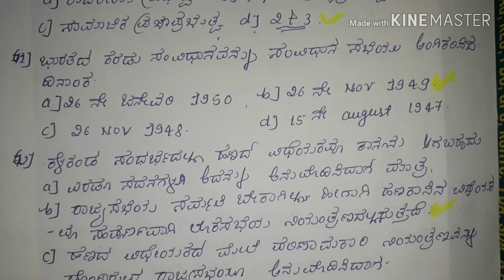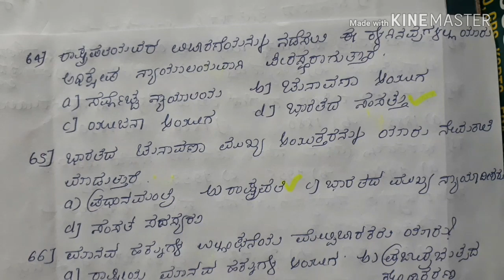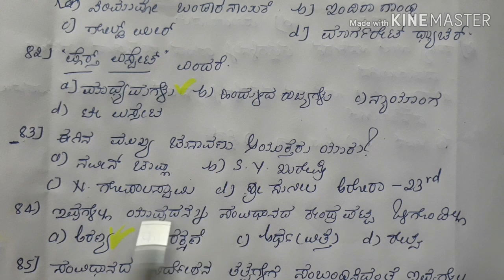MOST IMPORTANT INDIAN CONSTITUTION QUESTIONS (PART-2)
INDIAN CONSTITUTION ,,
GENERAL KNOWLDEGE
GEOGRAPHY.
INTERESTING FACTS
LINKS

MOST IMPORTANT INDIAN CONSTITUTION QUESTIONS
SO